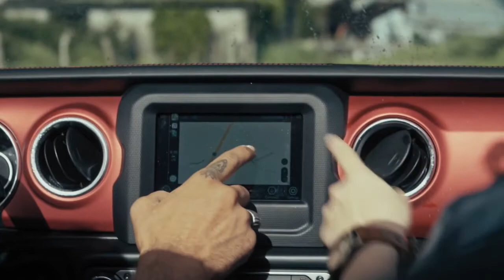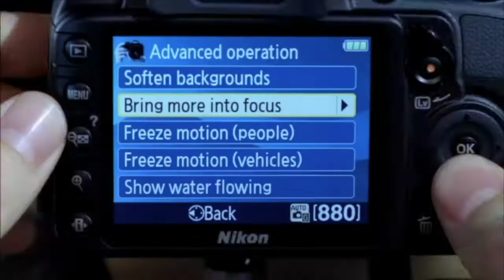November 28, 2021